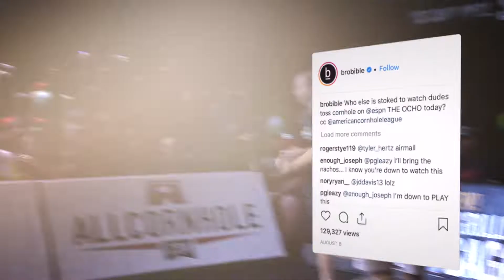The American Cornhole League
The American Cornhole League is the fastest growing sports league in America. If you have a passion for competition or are just looking to have a great time playing cornhole, join the ACL today